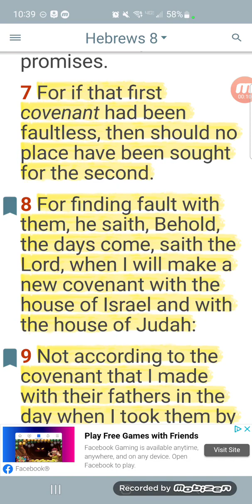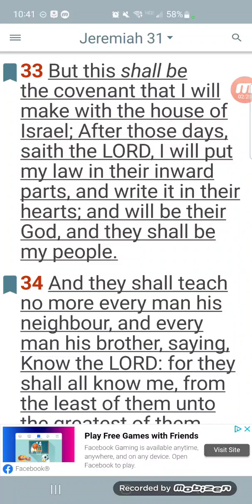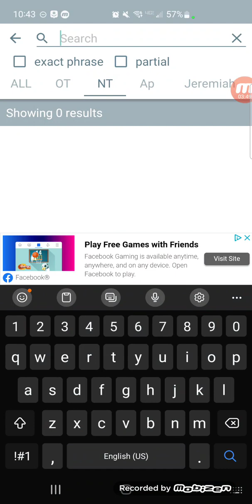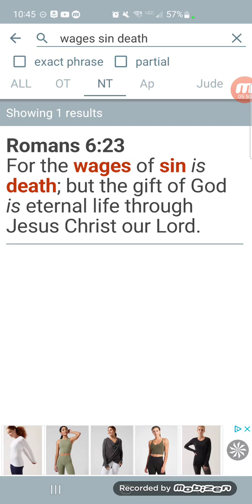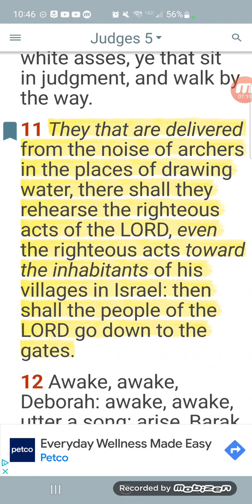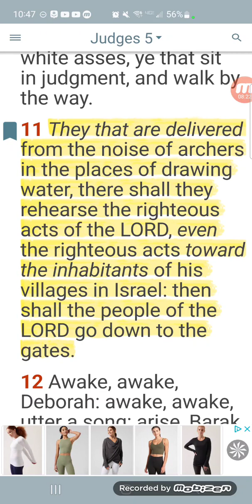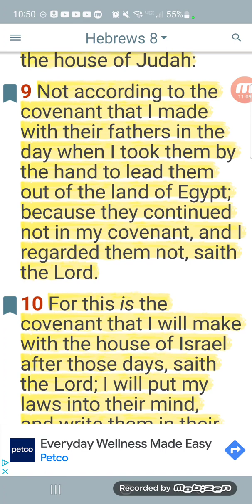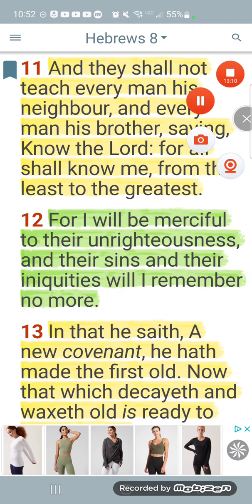We're Still NOT in the New Covenant